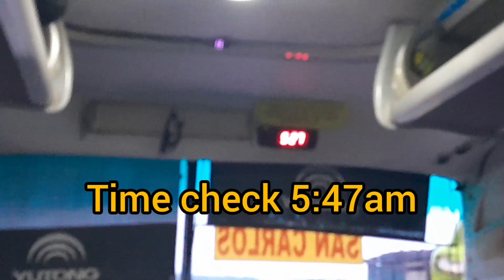Tara na sa tanjay City/Tanjay Negros Oriental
BUDBUD/SUMAN the best delicacy of tanjayanun.Tara tinman natin to.